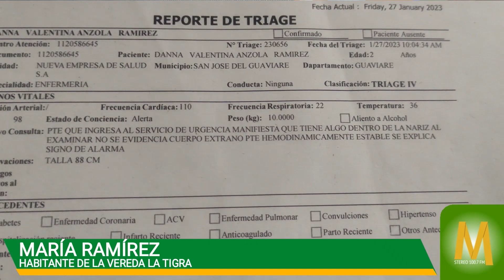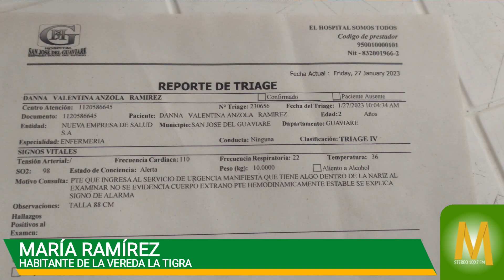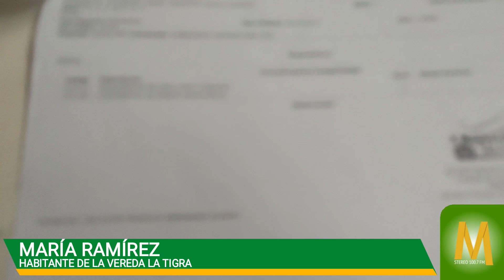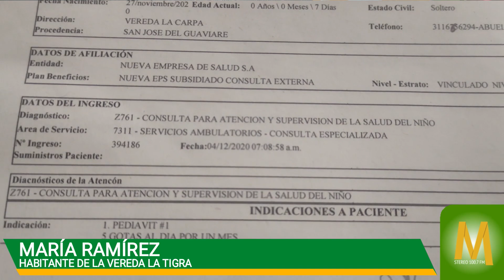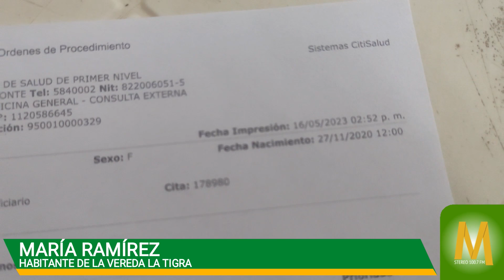Una madre de familia solicita atención urgente para su hija de dos años.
MaranduaNoticias • Un accidente doméstico ocurrió cuando la niña introdujo un caucho de cabello en una de sus fosas nasales, lo cual ha provocado un intenso dolor. La madre está solicitando que se realice una radiografía de manera ágil para poder intervenir y solucionar el problema.